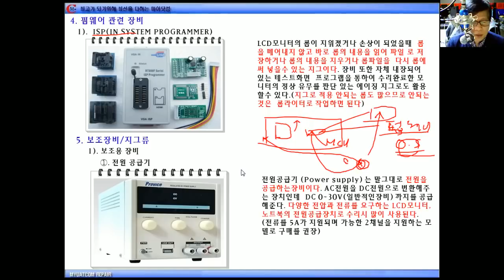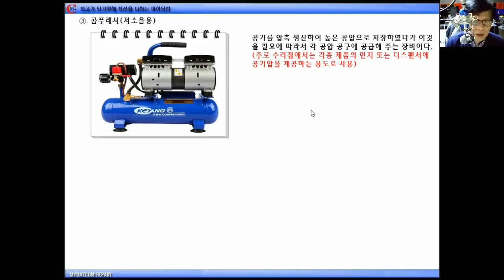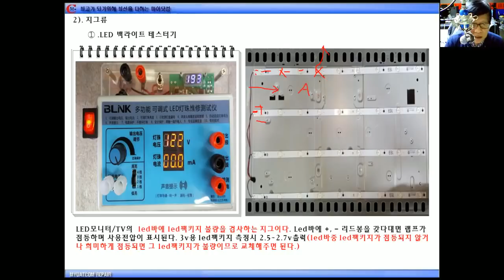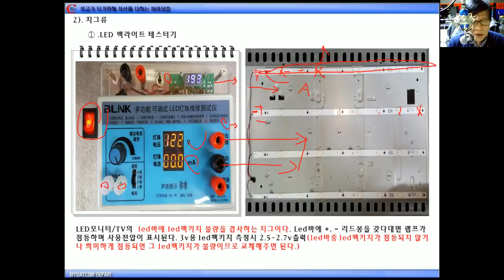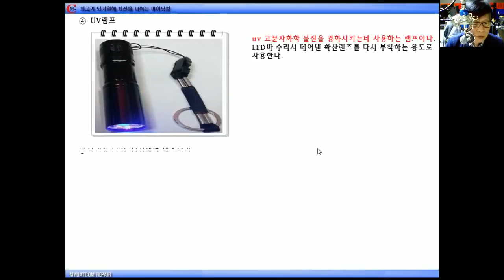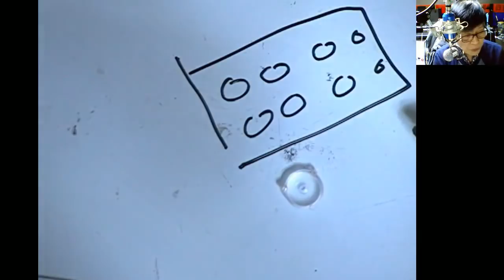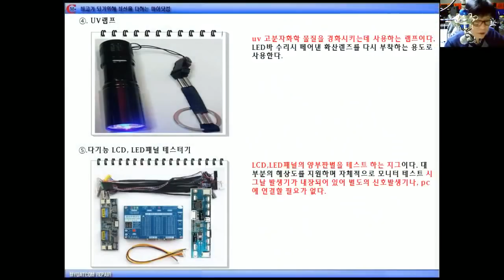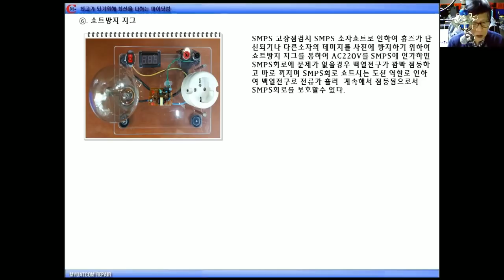1강 모니터수리 실전(알아야할기본이론및 갗추어야할장비➁편)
모니터 실전수리전 알아야할 기본이론및 갖추어야할 장비에 대한 강의입니다.